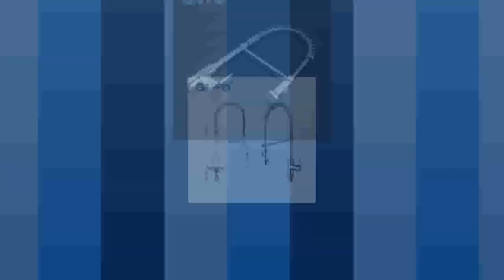Good Faucet deckmount kitchen sink faucet mixer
Product On Aliexpress

Brand Name:GappoStyle:Single Holder Single HoleType:Ceramic Plate SpoolSpray Type:NoneSurface Finishing:ChromeStyle:ClassicRotatable Or Not:YesMaterial:BrassFeature:Cold and HotSurface Treatment:PolishedModel Number:G1052-3